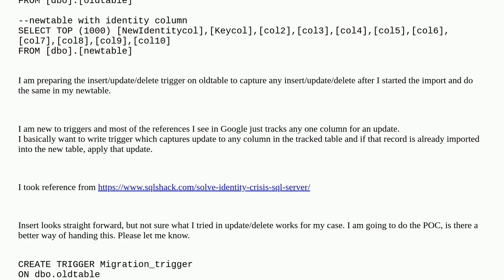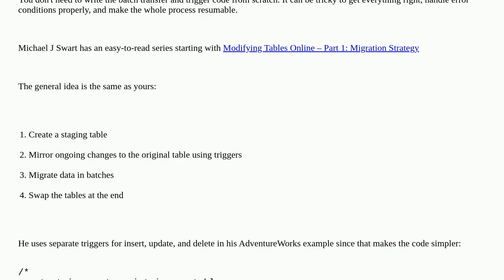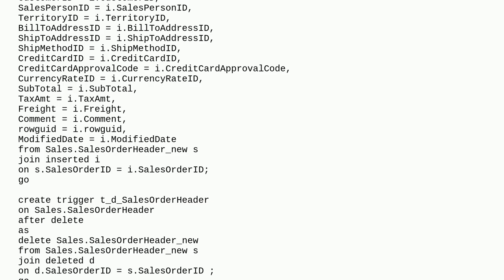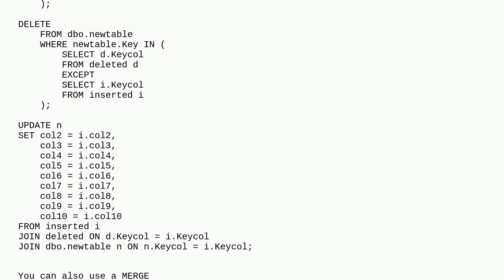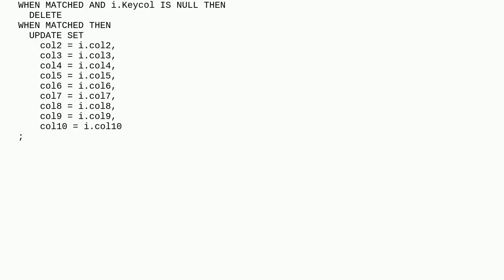Dba: SQL server update trigger to track updates on any column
SQL server update trigger to track updates on any column

A special thanks goes out to the community

  sql-server